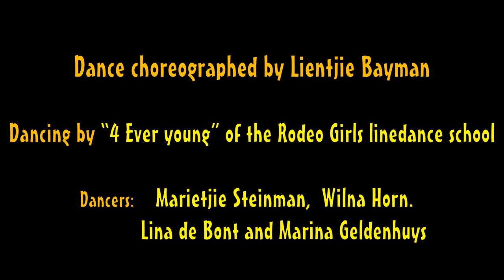Mom and Dads waltz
A music video by Harry Campbell featuring dancing by “4 Ever young” of the Rodeo Girls linedance school. Dance choreographed by Lientjie Bayman.
Dancers: Marietjie Steinman, Wilna Horn, Lina de Bont and Marina Geldenhuys. Sung and played by Harry Campbell